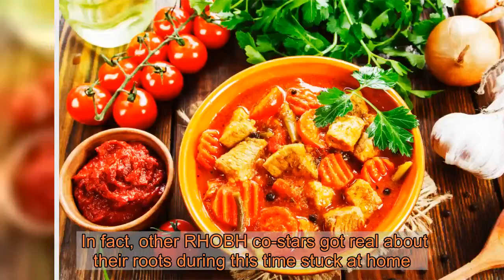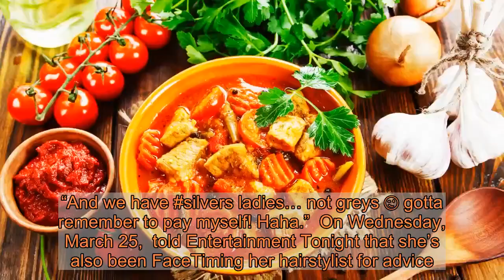Lisa Rinna Enlists Harry Hamlin to Help Color Her Grays At Home While in Quarantine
On Wednesday, April 15, the Real Housewives of Beverly Hills star took to her Instagram Story mid-root touch-up to share a quick little update on the progress. Stars Get Real About Their Natural Hair Colors After Salons Close During COVID-19 Pandemic  “My first hair color in quarantine,” she said while showing off the dye in her hair with a butterfly filter over her face. “Harry did the back.”  There was some good news as well, though! “I’m surprised actually that I went five weeks without having to do my roots except for the very front,” she said. “So that’s kind of exciting.”  Tons of A-lister celebrities are having to do their own at-home salon treatments, from cuts to colors to extensions removal.  In fact, other RHOBH co-stars got real about their roots during this time stuck at home. posted to Instagram Story on Sunday, March 22, admitting that she’s been getting grays since she was 25. Instagrammed a snap of her dark in-grown roots on Tuesday, March 24, later sharing that she’s been thinking about going back to brown. See All the Celebrities Who Have Done Their Own At-Home Haircuts Amid the Coronavirus Pandemic  “@laurarugetti on a scale of 1-10 how mad would you be at me if I tried to dye my own hair back to it’s natural color?” she asked her colorist on Thursday, April 2, while sharing an old picture of herself as a brunette.  Other celebs have started FaceTiming their colorists to help them through the process. Dexter alum called up hairstylist Jacob Rozenberg on Monday, March 30, so he could give guidance on how to cover her “silvers.”  “Thank you Jacob (AKA coach) for being so patient,” she wrote in the accompanying caption. “And we have silvers ladies… not greys 😉 gotta remember to pay myself! Haha.”  On Wednesday, March 25, told Entertainment Tonight that she’s also been FaceTiming her hairstylist for advice. “She made me pin this all forward in a ponytail, and she said, ‘Now you pull it over your grays and then they can’t see it.'”  Given the constantly evolving nature of COVID-19, Us Weekly wants our readers to have access to the most accurate resources. For the most up-to-date coronavirus information, guidance, and support, consult the CDC, WHO, and information from local public health officials. If you’re experiencing coronavirus symptoms, call your primary care provider for medical advice.